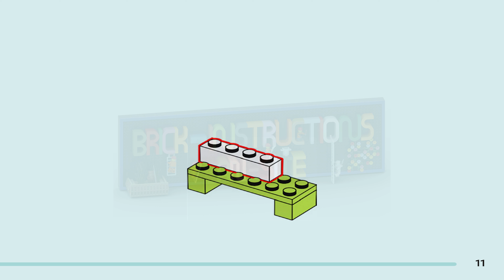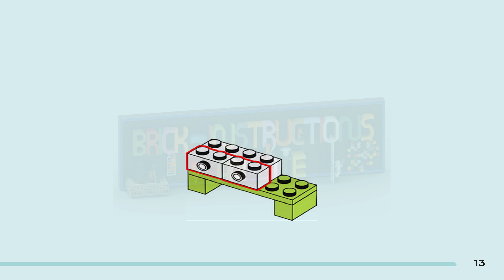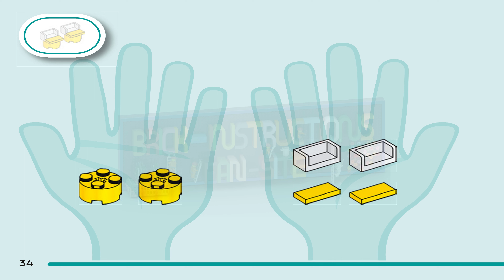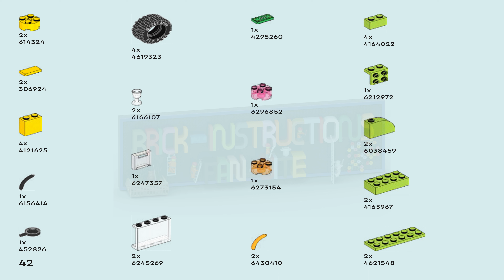LEGO instructions - LEGO Friends - 42633 - Hot Dog Food Truck (Book 2)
How to build the 2024 Lego Set 42633 - Hot Dog Food Truck

Kids aged 4 and up who love pretend-play food can create lots of different stories with this LEGO® Friends Hot Dog Food Truck (42633) toy. This set helps kids learn to build and it comes with a buildable truck and 2 mini-dolls, plus a cat character and food accessories to inspire role play.

This set makes a great gift idea for kids’ birthdays and other occasions. Budding chefs who love pretend play can help Kaya prepare and serve the hot dogs. Leo is visiting the truck with his cat Churro and enjoys chatting to Kaya about the different food and drink options, which include a vegan hot dog, ketchup, mustard and juices.

LEGO 4+ toy sets are designed to give kids a quick and fun building experience. They come with a helpful Starter Brick – a sturdy base on which kids create the scene. Let the LEGO Builder app guide you and your child on an intuitive building adventure, allowing you to zoom in and rotate models in 3D, save sets and track progress.

Hot dog food-truck toy – Set includes a buildable truck, 2 mini-dolls, a cat figure and lots of pretend-play food accessories for girls, boys and kids aged 4 plus

Buildable truck for ages 4+ – Kids who are learning to build can get off to a great start with this set designed for new builders aged 4 and up

3 LEGO® Friends characters – Comes with Leo and Kaya mini-dolls plus a Churro the cat figure so the play starts right away

Lots of accessories – The set comes with accessories to inspire imaginative play, including a stove, pan, cash register, grill, fridge, hot dog ingredients and more

A creative gift for kids – This toy set makes a gift idea for girls, boys and kids ages 4 and up, with characters and accessories to help promote kids’ social development

Discover more LEGO® Friends building sets – Check out other fun sets for kids in the LEGO Friends range, sold separately

Measurements – Truck measures over 3.5 in. (9 cm) high, 7 in. (18 cm) long and 2.5 in. (7 cm) wide and the set comprises 100 pieces